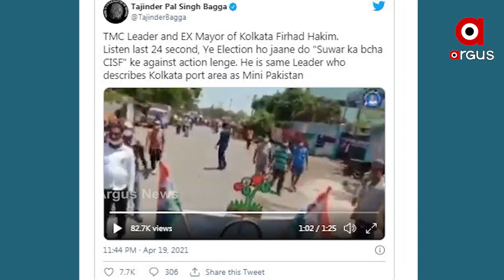ବେଙ୍ଗଲରେ ଟିଏମସି ନେତାଙ୍କ ଦାଦାଗିରି..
ବେଙ୍ଗଲରେ ଟିଏମସି ନେତାଙ୍କ ଦାଦାଗିରି...ବିଜେପି କର୍ମୀଙ୍କୁ ବାଡ଼େଇବା ପାଇଁ ଖୋଲାଖୋଲି ଉସ୍‌କାଉଛନ୍ତି ଲୋକଙ୍କୁ. ଏପରିକି କେନ୍ଦ୍ରୀୟ ସୁରକ୍ଷା ବଳଙ୍କୁ ଦେଉଛନ୍ତି ଧମକ. ଅଶ୍ଳିଳ ଶବ୍ଦ ପ୍ରୟୋଗ କରି ବିବାଦରେ ଟିଏମସି ନେତା ତଥା ମମତାଙ୍କ ନିକଟତମ ସହଯୋଗୀ ଫିର୍‌ହାଦ୍ ହାକିମ୍...